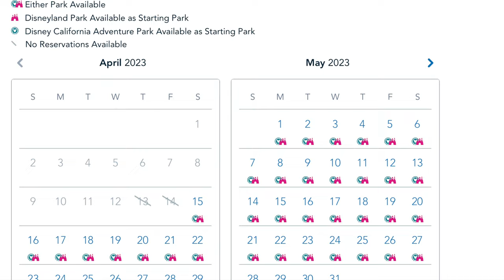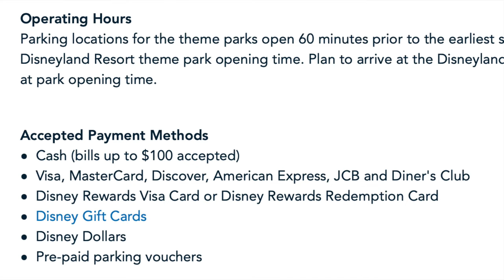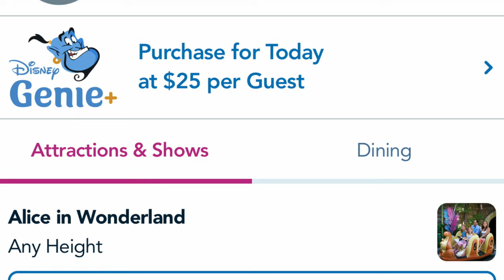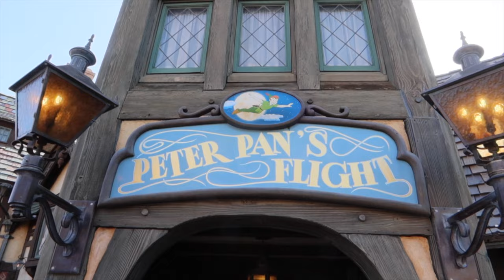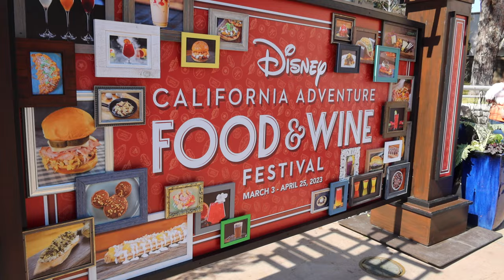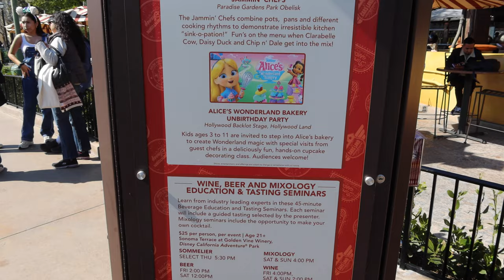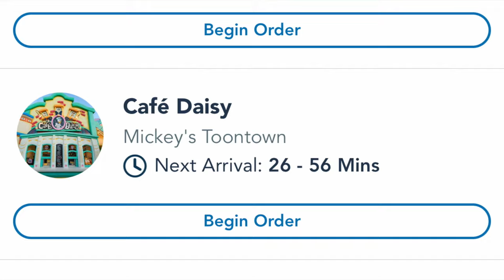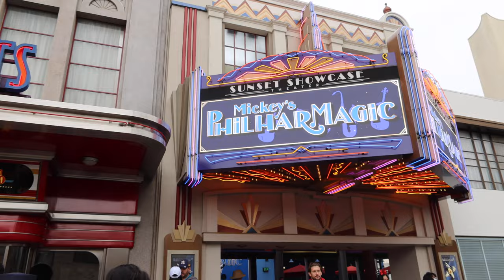Disneyland & Disney's California Adventure Tips & What To Know Before You Go 2023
We share our best Disneyland resort planning tips. How can you make the most of your trip to Disneyland resorts ? There is lots of information from planning stages to the day in the parks.

We would love to hear from our viewers. Any mean spirited comments will be deleted to keep this a family friendly environment.